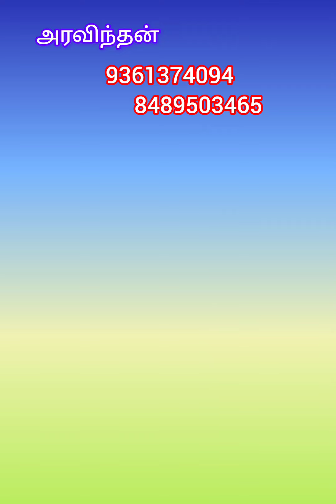அரவிந்தன் 9361374094 8489503465